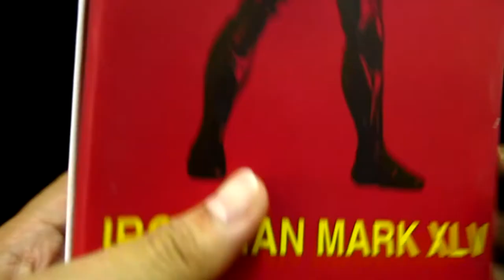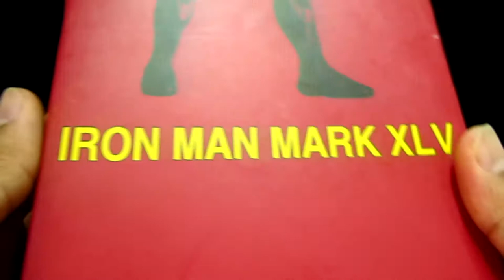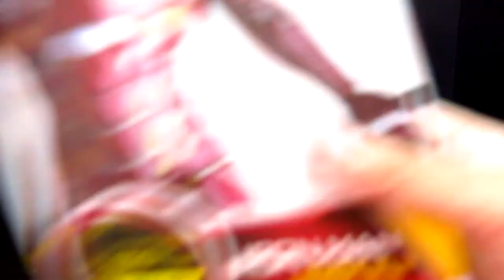รีวิว IRONMAN MARK XLV งาน Crazy Toys